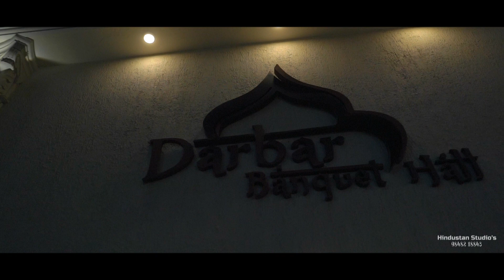Inaara Hoorab 1st Birthday